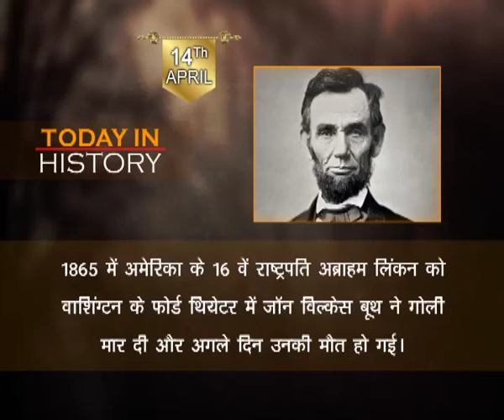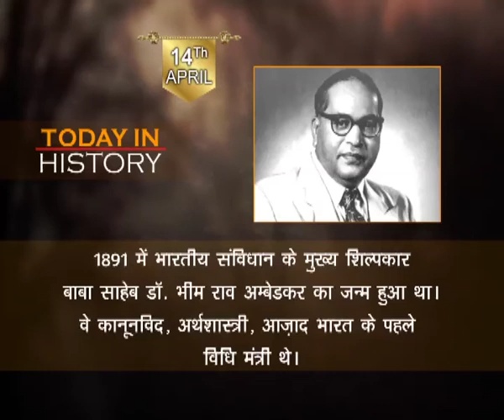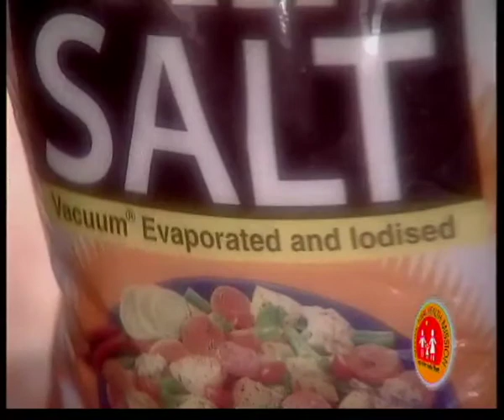Aaj Savere - An interview with Papori Goswami